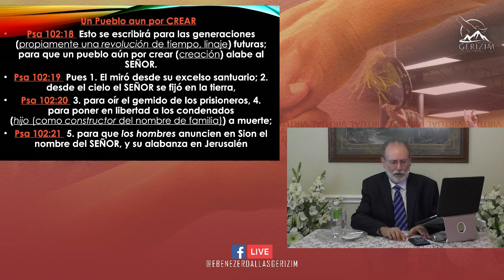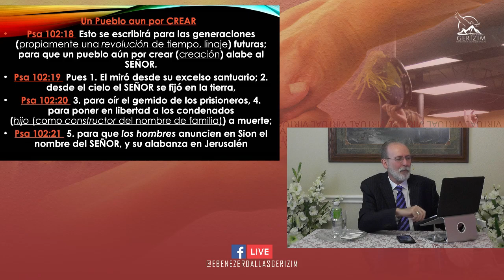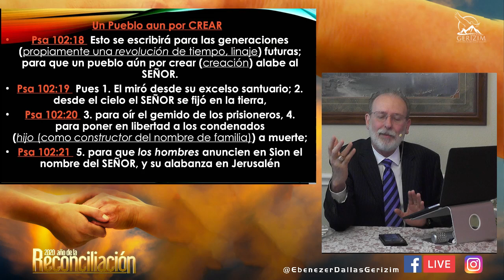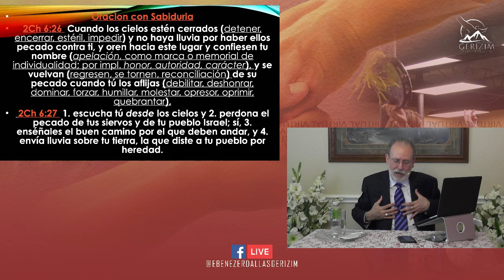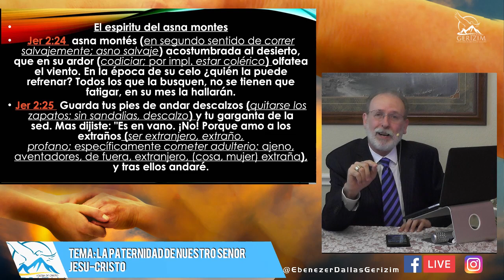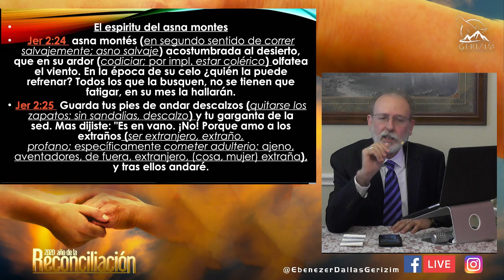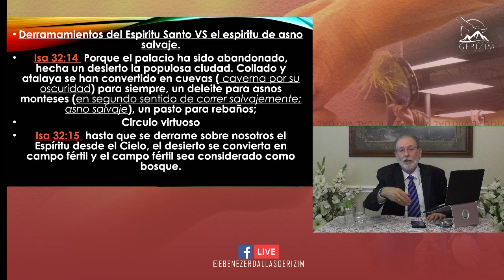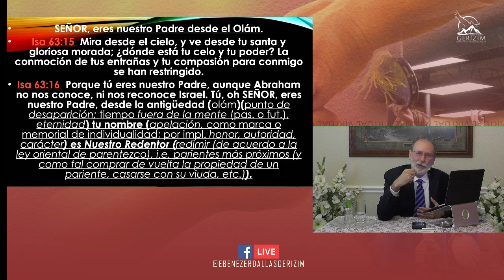Tema: LA PATERNIDAD DE NUESTRO SENOR JESU-CRISTO | 04/26/2020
Tema: LA PATERNIDAD DE NUESTRO SENOR JESU-CRISTO
Apostol Raul Martinez
Iglesia de Cristo Gerizim
Ministerios Ebenezer Dallas
Servicio Dominical | VirtuaL
Domingo 04/26/2020